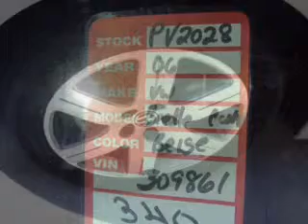2006 Volkswagen New Beetle - Melbourne FL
Year: 2006
Make: Volkswagen
Model: New Beetle
Trim: 2.5
Engine: 2.5 liter inline 5 cylinder 20 valve
Transmission: Automatic
Color: Beige
Mileage: 33026
Address:
1416 S. Harbor City Blvd.